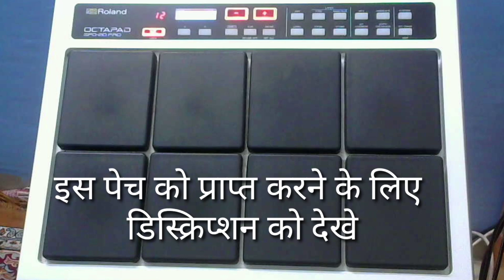Sochenge Tumhe Pyar Kare Ke Nahi |Sochenge Tumhe Pyar Kare Ke Nahi patch SPD 20 PRO